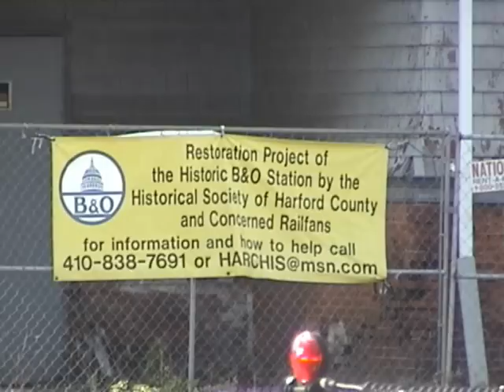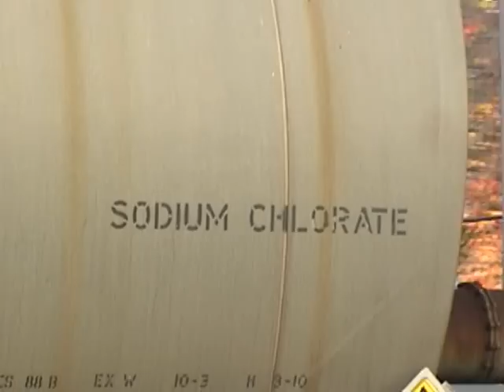Aberdeen Train Emergency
Train and/or signals had some kind of emergency and had to stop near the crossing. I edited out the several minutes it sat there with the gates down.
 Also shows a B&O / Chessie hopper, old street crossing signal/gate which is slated for removal, and Aberdeen station which is slated to be moved and rehabbed.